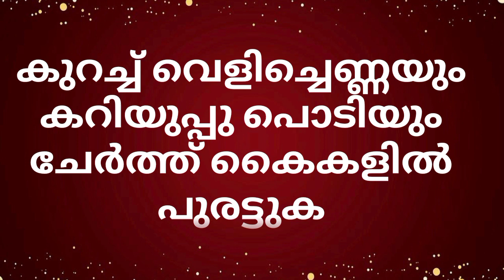ചക്ക മുറിക്കുമ്പോൾ ഉണ്ടാവുന്ന വെളുത്ത പശ(വെളഞ്ഞീർ കൈകളിൽ പിടിക്കാതിരിക്കാൻ 🌼🌼🌼🌼🌱